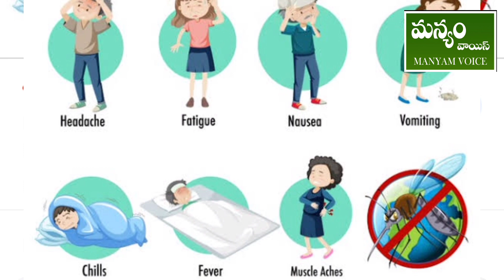మలేరియా ముసుగులో మన్యం ప్రజలు|paaderu agency |alluri jilla| malaria| tribal area |manyamvoice